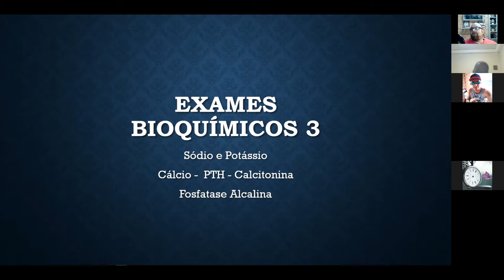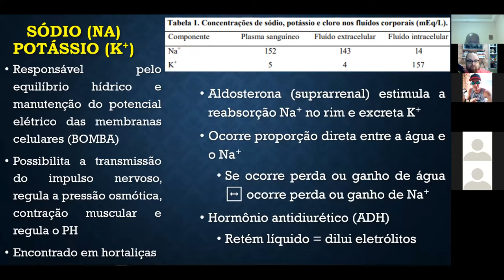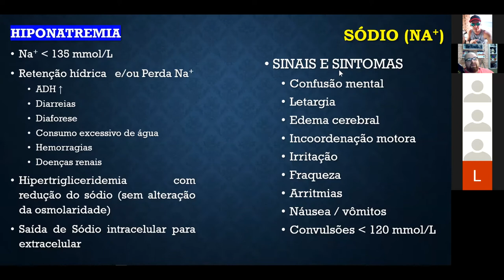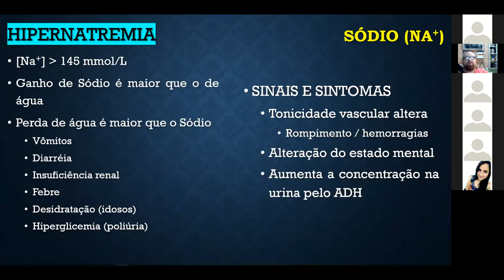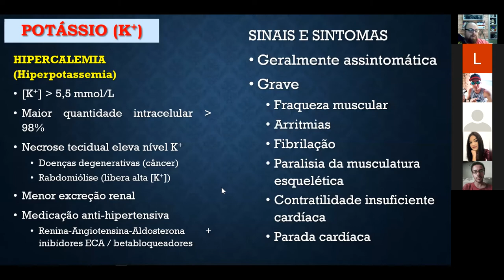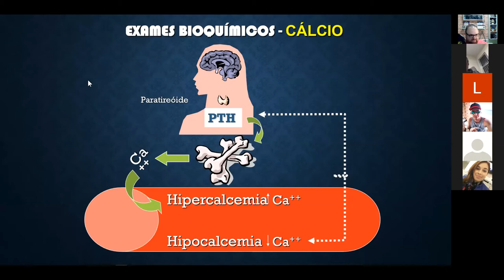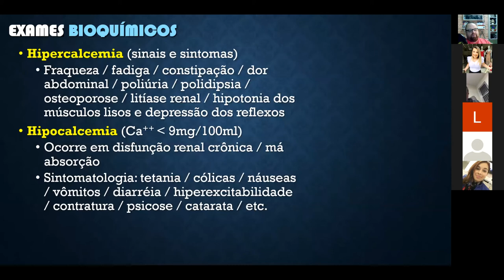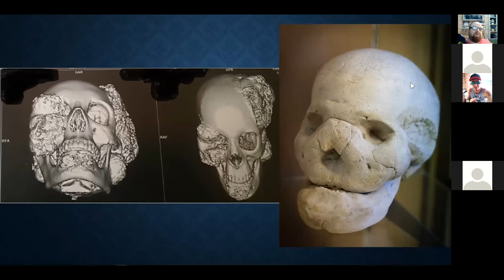Exames Bioquímicos 3| série Exames Bioquímicos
Conteúdo: Sódio e Potássio, Cálcio e Calcitonina, PTH (hormônio da paratireóide), Fosfatase Alcalina